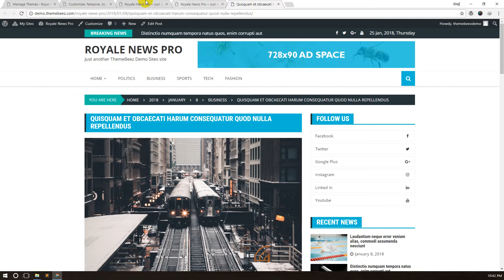Royale News Configurations of Breadcrumb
Dear Visitors,

Welcome to Royale News WordPress Theme Documentation Tutorial.

This video series is intended to basic WordPress users.

Hope you found the video helpful. We do apologist for no audio mean a while, we will be doing that too in near future.